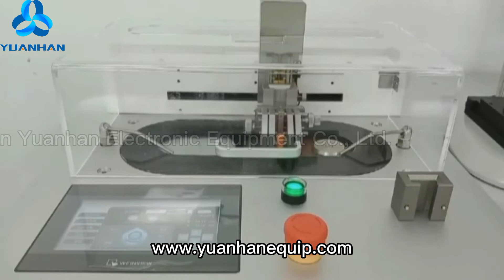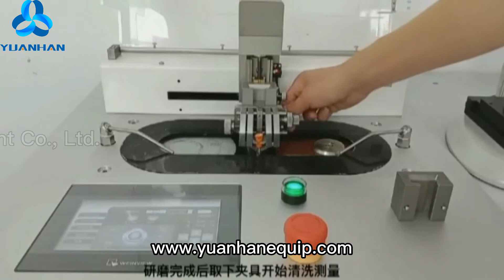Terminal Cross Section Analyzer Tester YH-SE6 - Yuanhan